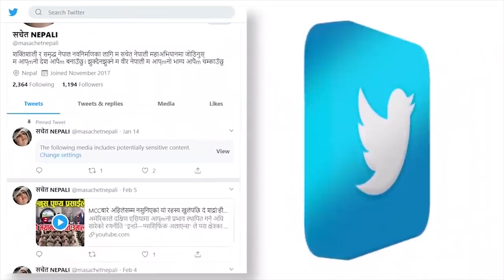हेरिहाल्नुस भर्खरै सरकारले किन लकडाउन यति लामो थप्यो? झन कडा गर्नेगरी कहिलेसम्म थपियो त लकडाउन ?